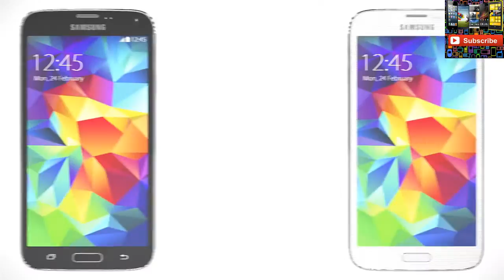Samsung Galaxy S5 - New Review - HD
Samsung GALAXY S5 - Official Introduction,Le grand test du Samsung Galaxy S5,Samsung Galaxy

S5 Impressions!,Samsung GALAXY S5 - Official Hands-on,Samsung Galaxy S5: Unboxing &

Review,Samsung Galaxy S5 TOILET TEST,Test complet du Samsung Galaxy S5 (Lecteur

d'empreinte, Résistance à l'eau, Photos, Vidéos, etc),Samsung Galaxy S5 : trucs et astuces

cachés,Samsung Galaxy S5 Hammer Smash Fail = Battery Explosion,[MWC 2014] Le Samsung Galaxy

S5 enfin dévoilé au MWC 2014,Samsung Galaxy S5 vs Galaxy S4 - Quick Look!,Samsung Galaxy S5

- déballage | par Top-For-Phone.fr,Samsung Galaxy S5 - déballage | par Top-For-Phone.fr,50+

Tips & Tricks for the Samsung Galaxy S5!,Samsung Galaxy S5 Review,Samsung Galaxy S5

Review,Samsung Galaxy S5 and iPhone 6,
Samsung, GALAXY, GALAXY S5, GALAXY S III, GALAXY S, Autofocus, High Dynamic Range, Rich

Tone, HDR, Real time, Selective Focus, LTE, Wi-Fi, MIMO,
Test Mobile,Test du LG G Flex - par Test-Mobile.fr,Samsung GALAXY S5 - Official Introduction,Google Nexus 8 certification, T-Mobile unlock, Microsoft display & more - Pocketnow Daily,The iPhone 6 Model!,How to unlock phone 5S 4S,Application iPhone qui
déshabille les gens ! Vidéo Nomao,NEGAS - iPhone 5,Обзор Caterpillar Cat B100,Sony Xperia S Demo,Сравнение iPhone 5 с Samsung Galaxy S3,Test du Samsung Galaxy Ace - par Test
Mobile.,Test du smartphone Sony Xperia Z2,Samsung Galaxy S5 vs Sony Xperia Z2 - world's first at MWC 2014,Sony Xperia Z2 Review!,Sony Xperia Z2 - Knife Surprise!,Samsung GALAXY S5
- Official Introduction,Le grand test du Samsung Galaxy S5,Samsung Galaxy S5 Impressions!,Samsung GALAXY S5 - Official Hands-on,LG G3 Impressions!,مراجعة و استعراض شامل للهاتف الخارق LG G3,LG G3 : notre test en vidéo,LG G3 Review! (ausführlich) deutsch - felixba,LG G3: Front
Facing Camera,Test du HTC One M8 : un smartphone prêt à en découdre,Samsung Galaxy S5 ou
HTC One M8, lequel choisir ?,HTC One M8 Review!,Lenovo K900 Unboxing (Intel phone),Lenovo
K900 Test par le JT Geek,Samsung Galaxy Note 2 vs Lenovo K900 (5.5" Full HD /w Intel
Inside) Comparison,Lenovo Ideaphone K900 Review (5.5" Full HD / Intel Inside - Clover
Trail+ / 2GB RAM),Nokia Lumia family portrait: Lumia 925, 720, 620 and 520,Nokia Lumia 920
Hammer & Knife Scratch Test,Présentation du Nokia Lumia 520,Nokia Lumia 920 PureView, prise
en main - par Test-Mobile.fr,Nokia Lumia 930 review,
test, mobile, test mobile, test lg g flex, lg g flex, g flex, android, smartphone,
courbe,Samsung, GALAXY, GALAXY S5, GALAXY S III, GALAXY S, Autofocus, High Dynamic Range,
Rich Tone, HDR, Real time, Selective Focus, LTE, Wi-Fi, MIMO, Download,Google Nexus 8
certification, T-Mobile unlock app, Microsoft haptic feedback display,T LG G Vista, Google
Play media deals, Google, Android, T-Mobile,test, review, unboxing, hands-on, htc, one, m8,
htc one m8, one 2014, new one, vorführung, beratung, videotest, preview, demo, vorstellung,
präsentation,sony xperia, sony xperia z3,z1,z2,z4,iphone 6,iphone 5,samsung galaxy s5,s4,lg
g4,g3,